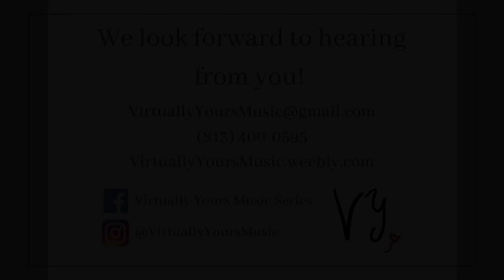Second Concert of the Virtually Yours Music Series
Our second concert goes out to the moms and mentors we may have celebrated in person or from a distance this past weekend. We appreciate you!

Thank you to all of our wonderful performers! Sofia Couret, Jordan Foley, Elizabeth Ward, Mike Adkins, Marilyn Friedland, Madison Walker, Leah Truckenbrod, Nick and Mark, Jordan Esker, and Cat Ridgeway, we appreciate you!

"Virtually Yours Theme" by Cat Ridgeway.

Check back next week for our third concert, which will be dedicated to Atrium at Liberty Park.

Send us your requests!